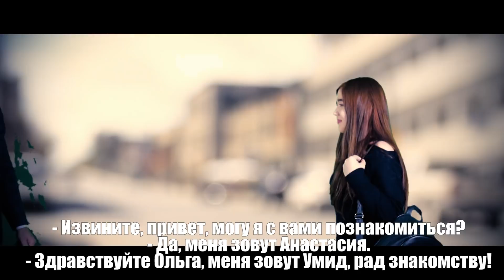RUS TILIDA SALOMLASHISH!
Ijtimoiy tarmoqlar.